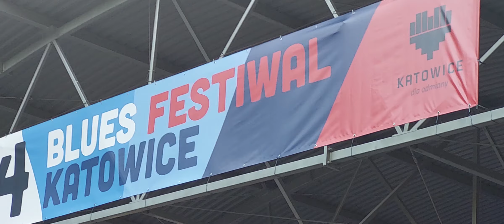Blues Festiwal Katowice 2024